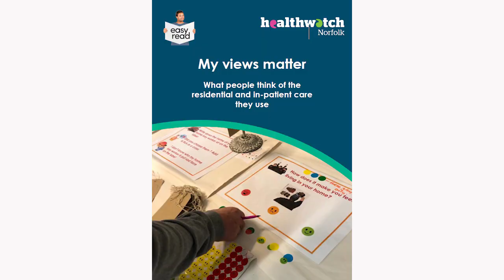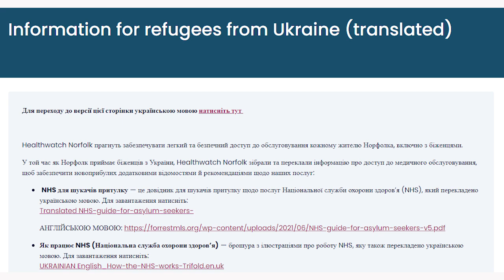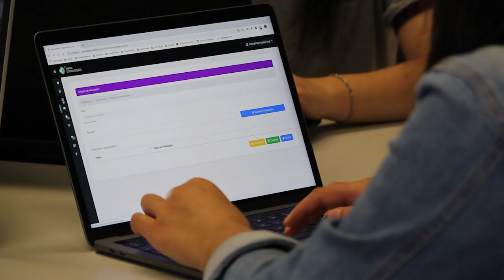Healthwatch Heroes Ceri Sumner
A recipient of a Healthwatch Heroes award is Ceri Sumner. She has worked closely with us during her time at Norfolk County Council, and more recently at Norfolk Fire and Rescue Service. Find out more about our long-running relationship with her and how she helped us in this video. You can find out more about the awards and you can find out more about Healthwatch Norfolk